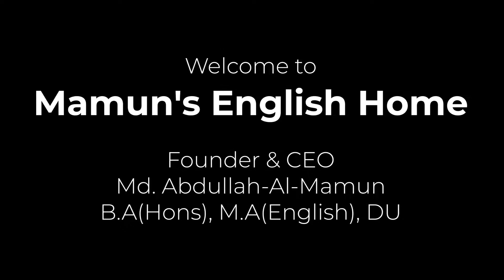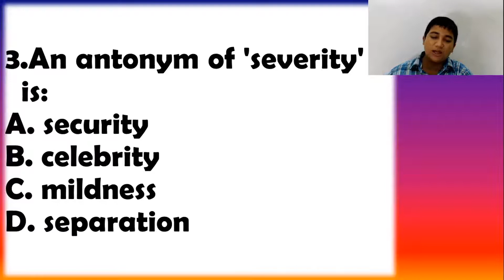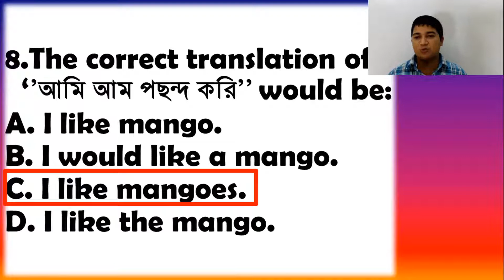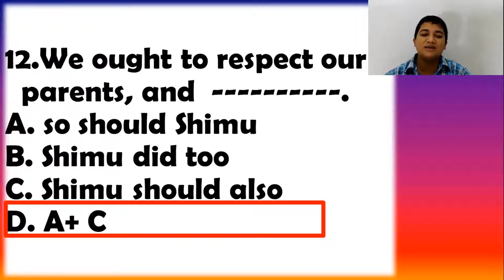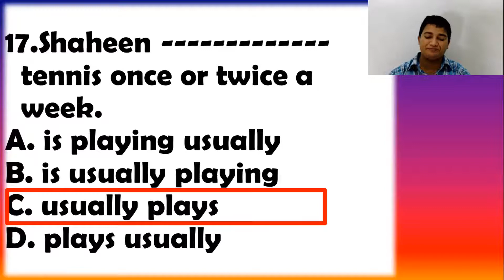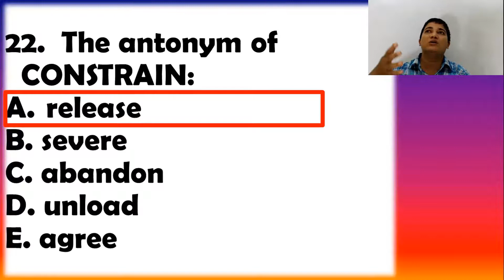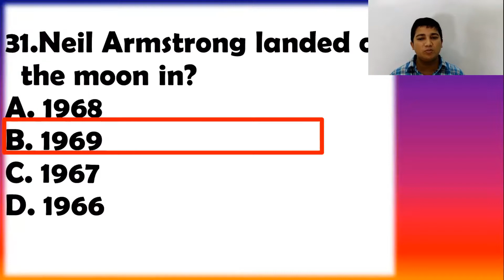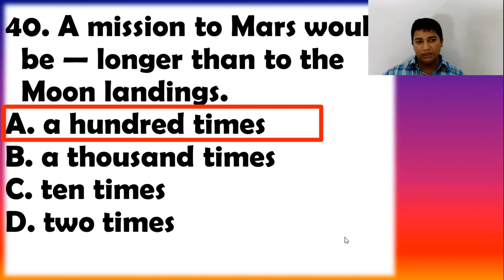Shortcut University Admission Test Preparation ।। Model Test 02 ।। Marks 40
This video is about University Admission preparation.  This lecture (Model Test-02)  contains a model test of 40 marks with detailed explanation . The learners will be greatly benefited by watching this lecture. Questions from memorizing items, grammar items and textual items are included here.